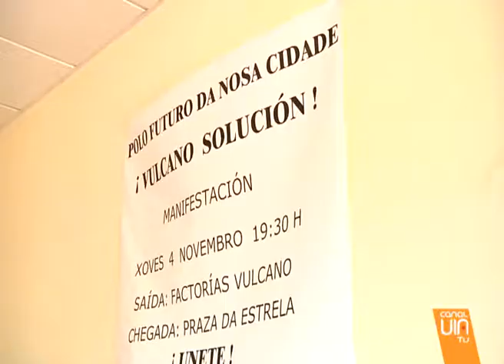Europa obliga a España a devolver el tax lease de 2007 a 2011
Finalmente nos obliga a devolver las ayudas fiscales recibidas entre 2007 y 2011. Los sindicatos hacían una primera valoración aunque decían desconocer el informe completo.